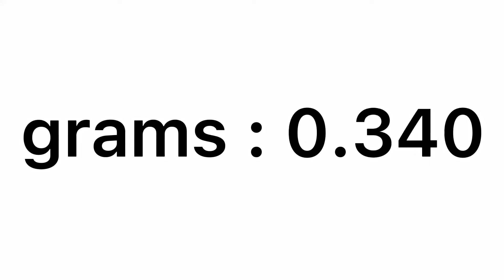Meteorite ? need help geologist…..